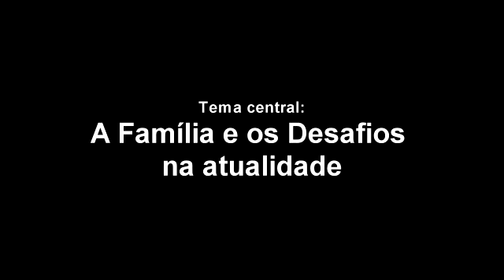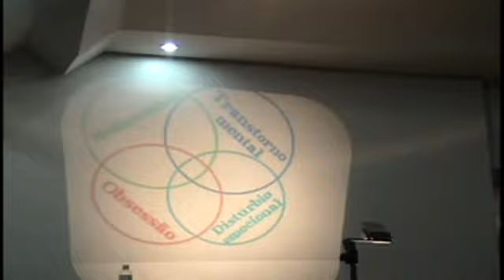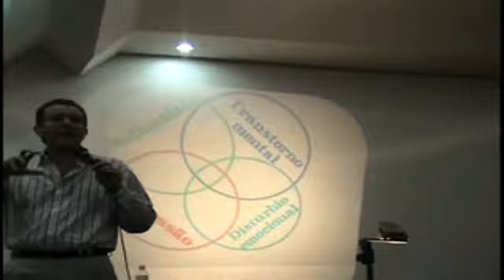Seminário: Transtornos Mentais e Obsessão 1ª parte - Alberto Almeida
43ª Semana Espírita de Anápolis/GO, 1ª parte do seminário Transtornos Mentais e Obsessão com Alberto Almeida realizada no dia 03/07/2011 no auditório do Fórum de Anápolis/Go